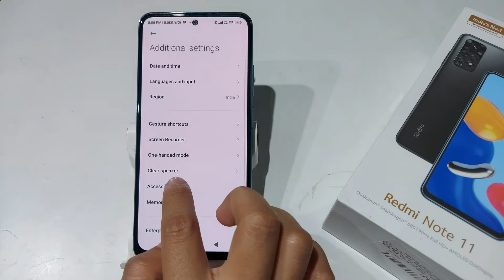How to use One Hand Mode in Redmi note 11,11 pro | Redmi note 11 pro me One Hand Mode use kaise kare